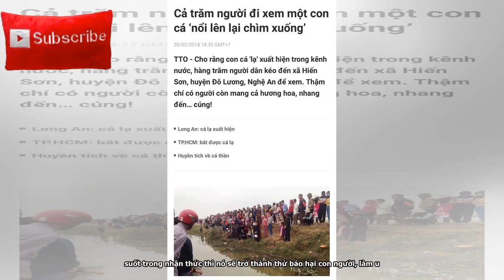Dân trí nơi thiên đường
Tin liên quan: Cả trăm người đi xem một con cá ‘nổi lên lại chìm xuống’ Câu chuyện nghe có vẻ lạ nhưng lại hoàn toàn không lạ so với đời sống tâm linh và trình độ dân trí quá thấp của một xã hội mà vẫn còn ở trạng thái mông muội vì bị thế giới bỏ lại khá xa trên con đường tri thức và văn minh. Khi mà nhận thức của người dân còn thấp, đời sống vật chất vẫn còn thiếu thốn, ắt hẳn, người ta không có đủ tri thức và lý tính để có đời sống về mặt tinh thần lành mạnh, đúng đắn và đảm bảo ở một nền tảng khoa học nhất định. Nghệ An và Thanh Hoá là hai tỉnh đông dân và cũng có diện tích lớn nhất cả nước...